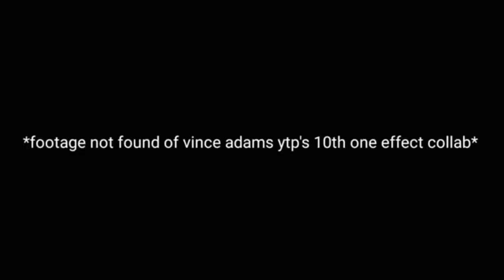T10thOEC (9,90x Speed up Edition)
watch the original collab video.

Thanks, Cuddles!